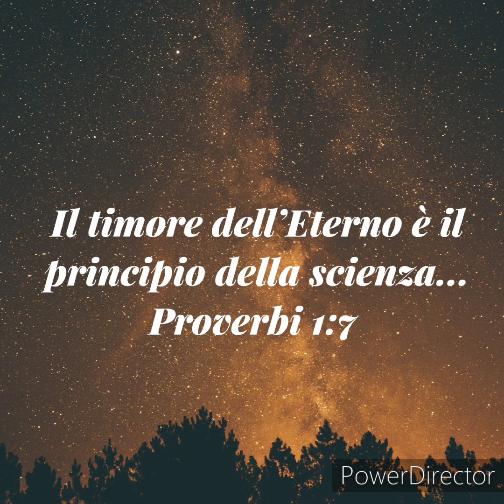Dio è saggio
Gruppo musicale via Giorgio Amendola